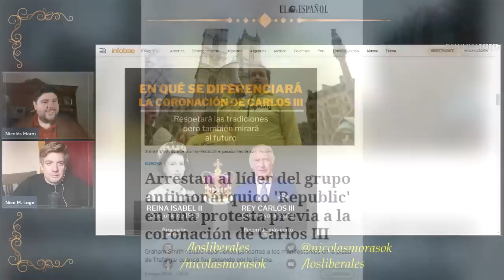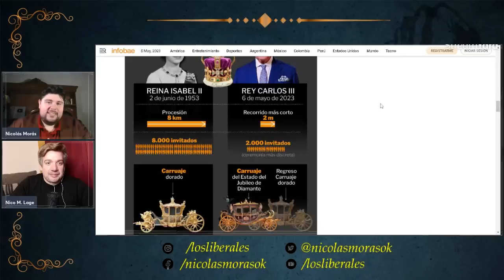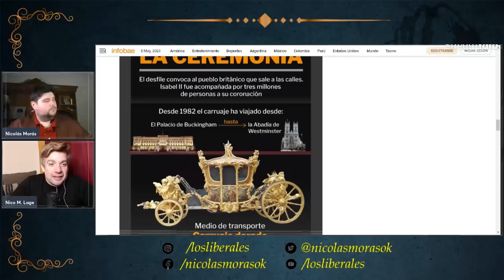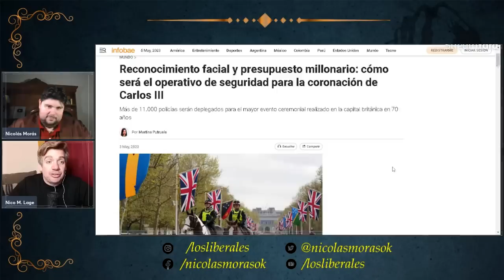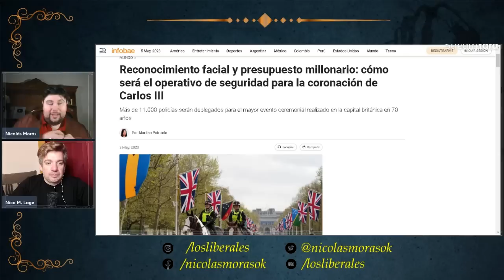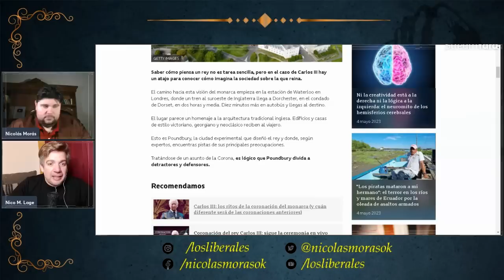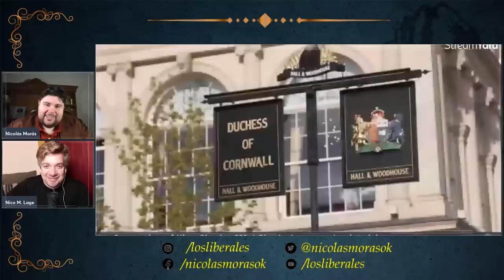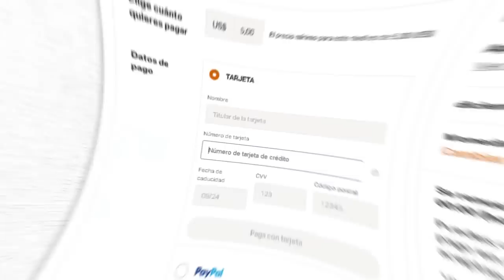🔴 Coronación FRACASA 👑 El REY CARLOS III es el más IMPOPULAR de la HISTORIA 💣🔥